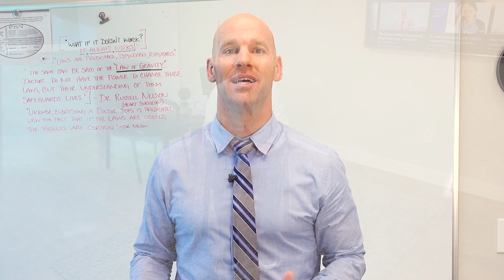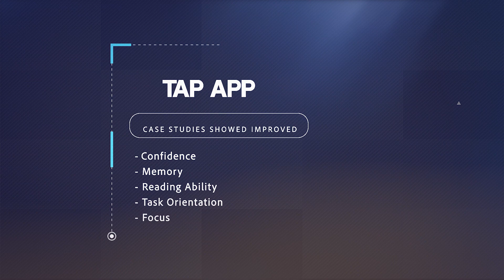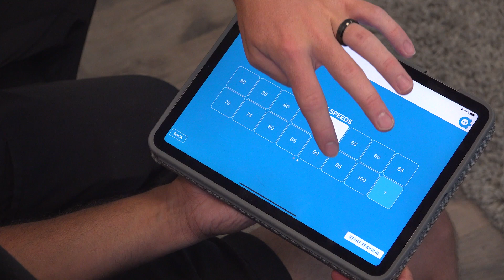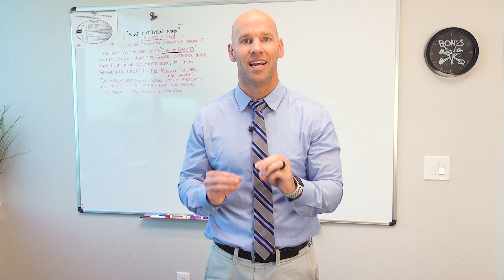⚙️COGNURO TAP - Case Studies on Aging & Developing Brains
Dr. John Hatch:
Chiropractic Physician, Board Certified Functional Neurologist
DC, DACNB, FABBIR